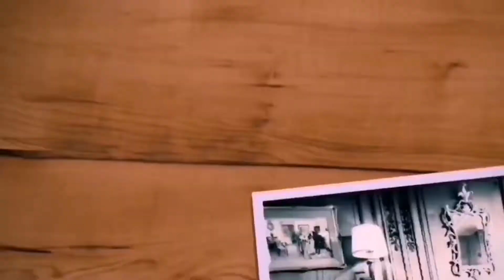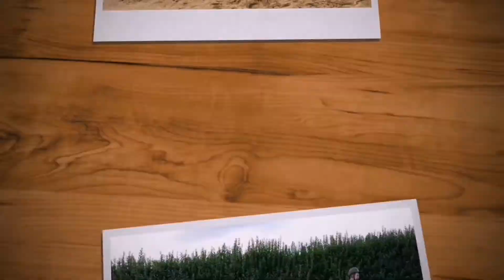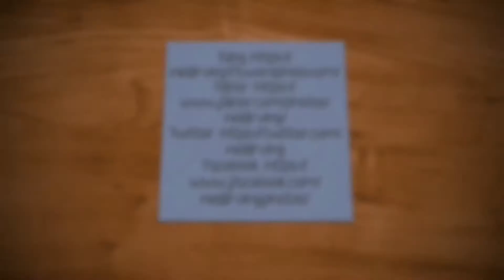I Got To Ride Today, Vlog 29.08.20